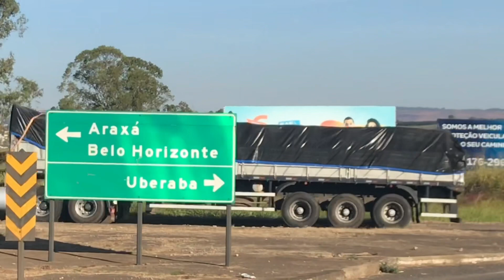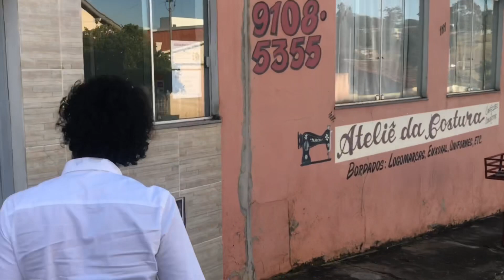Visita Surpresa a um Participante do Curso de Mecânica | O próximo pode ser você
100% on-line.